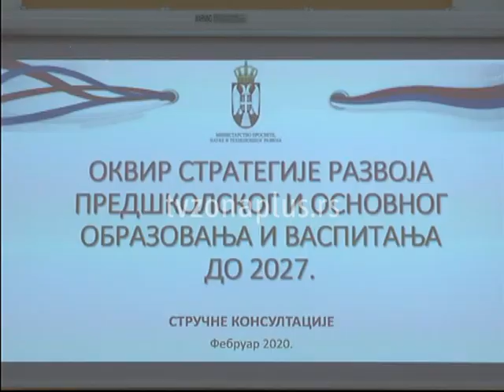STRATEGIJA OBRAZOVANJA PREDSTAVLJENA U NIŠU